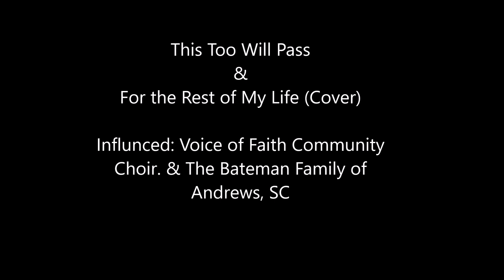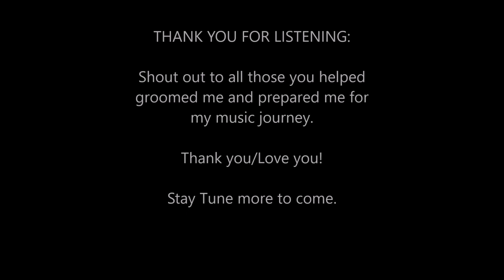Frank FJay Bateman Jr Cover This Too Will Pass & For The Rest of My Life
This Too Will Past & For the Rest of My Life (Cover) Jazz Twist.
Born and raised in Andrews, SC influenced and groomed by his family The Bateman Family, and encourage and pushed by Voice of Faith Community Choir.  Fjay is a singer, writer, producer, and an award winning and nominated gospel artist.  Fjay ventured out in releasing three project project all of which could be found on every digital out let.

Follow him on Facebook: Frank "Fjay" Bateman Jr. and The Bateman Family